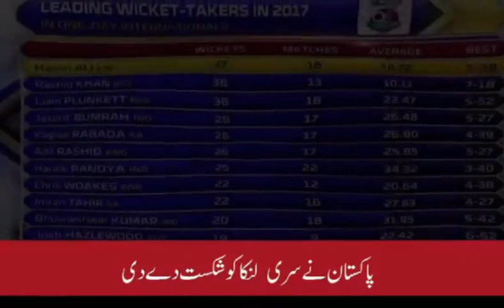Indian Media Praising Hassan Ali and Imam Ul Haq | Indian Median Praising Pakistan Team vs Sri lanka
pakistan vs Sri Lanka 5 ODI matches Series 2017 continued but Pakistan win the series by 3-0 , Indian media reporting on Pakistan Sri Lanka Odi series 2017, Indian Media praising Imam ul haq and Hassan ali, Imam ul haq made 100 vs sri lanka in his ODI debut and hassan ali destroy sri lankan bating line and take 5 wickets and made world record of fastest 50 wickets,
here is the video of indian news channel where indian media praising Pakistan Team and Hassan Ali  Imam ul haq,

Pakistan team,
Pcb cricket,
Online Maloomat,

Madina Coach vs Super Swat Coach | Madina Coach | Super Swat Coach | Madina vs Super Swat | Daewoo